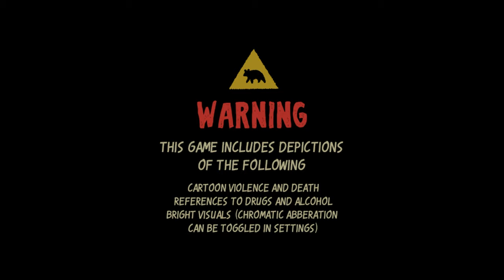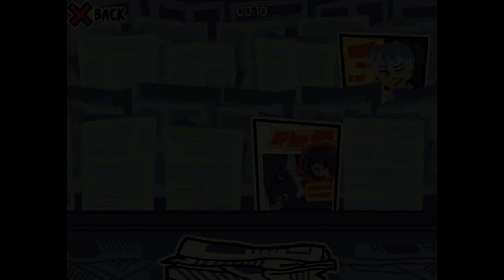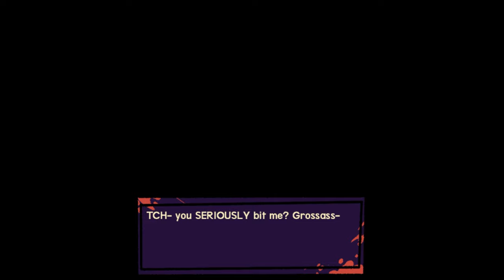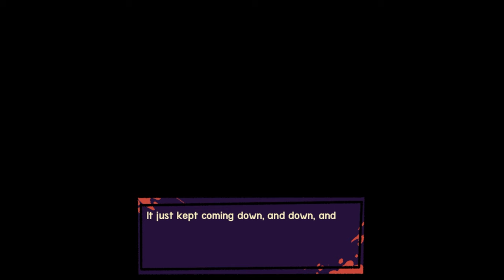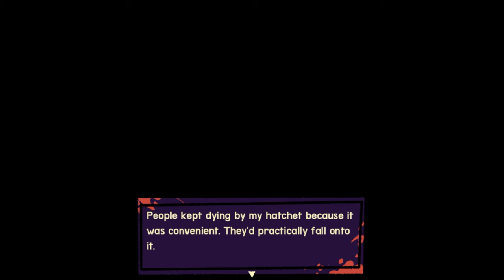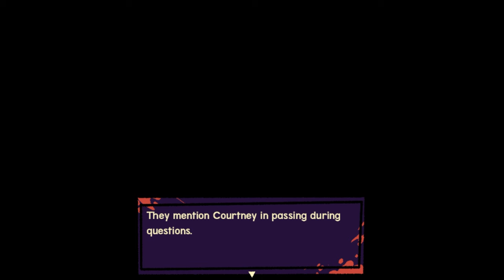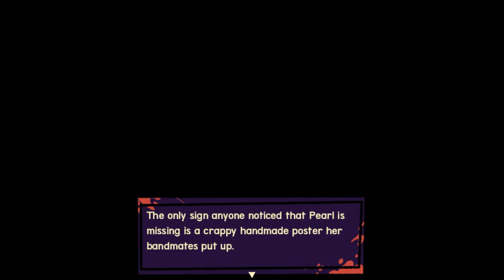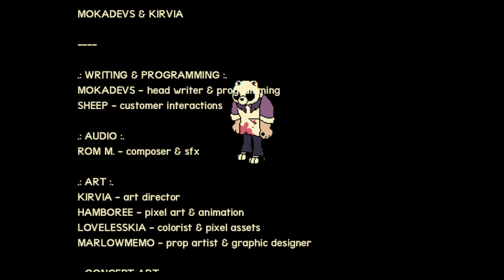Beary The Hatchet - ALL ENDINGS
A game about hiding things.
Honestly, it's inconvenient. This job was imperfect, sure, but you got to wear a mask with no questions asked and the pay was livable. But now you'll have to keep the body in the backrooms till your shift is done. Bummer.